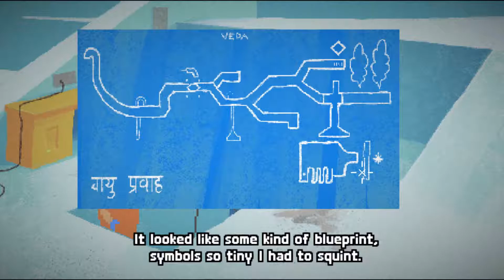Let's Play Milkmaid of the Milky Way- EP 3- WHY AM I SO OLD?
We old, we walk around.